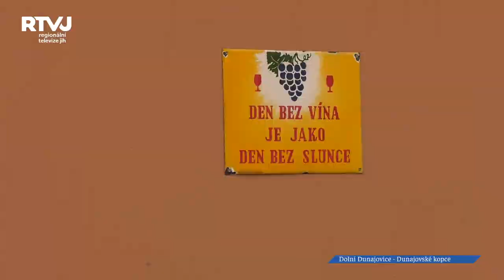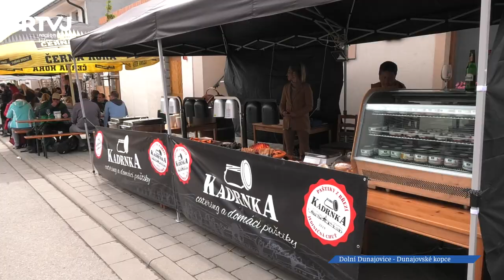Co ochutnat Dunajovských kopcích? No přece Ryzlink vlašský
Vinaři ze spolku Dunajovské kopce každoročně zvou návštěvníky do svých sklepů, aby ochutnali jejich vyhlášená vína. Nouze nebyla ani o muziku a dobré jídlo.